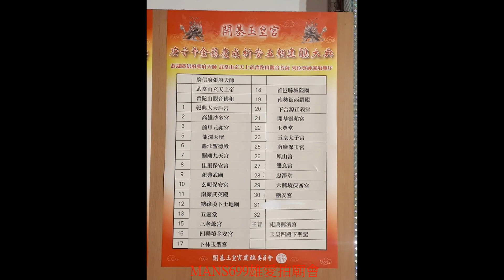2020庚子年台南市開基玉皇宮建醮恭迎恭送天師轎番